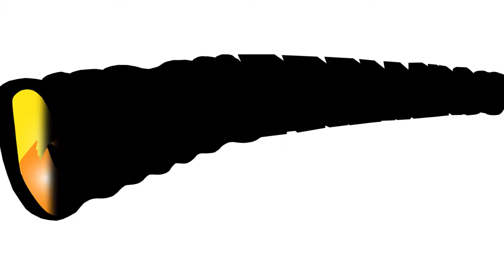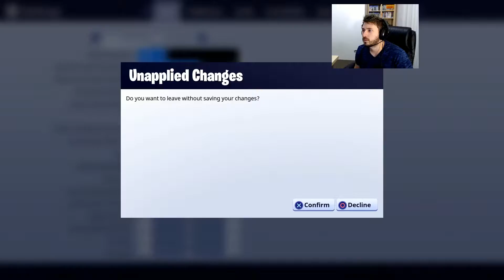Fortnite Battle Royale #2 - I Can't Snipe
Mikey, Ash, and Nick dive into the map in a team of 3 to attempt and be the last team standing in Fortnite Battle Royale... You can probably guess how that went...

to hang out live while I stream up to 4 times a week!

intro/outro song:
Hey You
by Nifty Trick